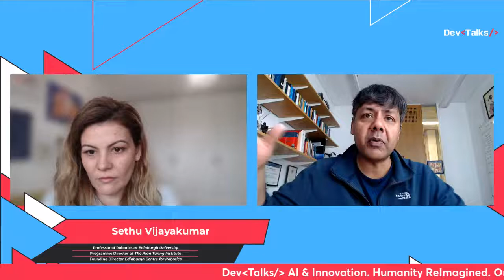DevLive with Prof. Sethu Vijayakumar, our speaker from 8th of June, on Main Stage!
DevLive Vlog sessions approaching tech challenges discussing DevTalks "AI & Innovation Humanity Reimagined".

One of the landmark projects of Prof. Sethu Vijayakumar - Professor of Robotics University of Edinburgh & Director at Edinburgh Centre for Robotics (2016) involves a collaboration with NASA Johnson Space Centre on the Valkyrie humanoid robot being prepared for unmanned robotic pre-deployment missions to Mars.

He is a Fellow of the Royal Society of Edinburgh, a judge on BBC Robot Wars and winner of the 2015 Tam Dalyell Prize for excellence in engaging the public with science. Professor Vijayakumar helps shape and drive the national Robotics and Autonomous Systems (RAS) agenda in his recent role as the Programme Director for Artificial Intelligence (AI) at The Alan Turing Institute, the UK’s national institute for data science and AI.